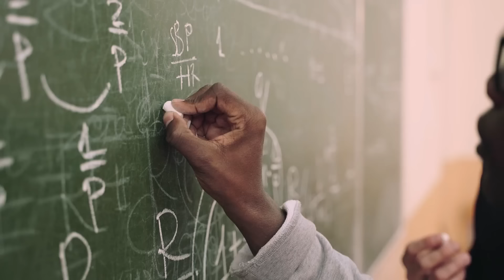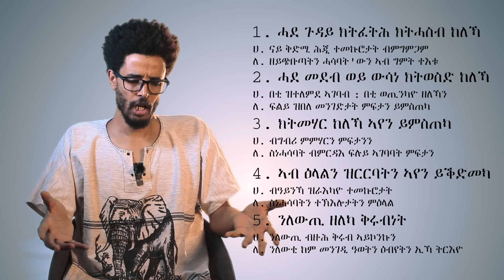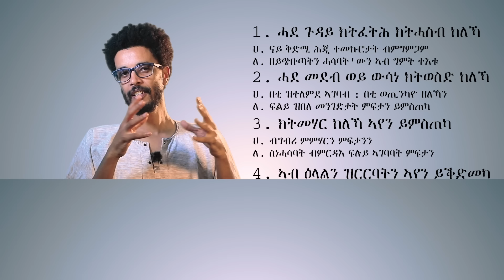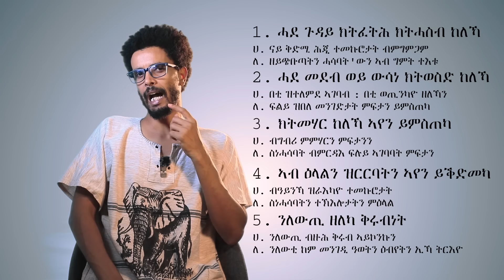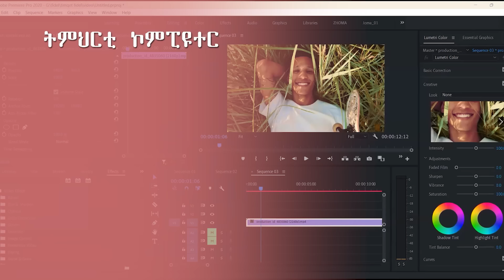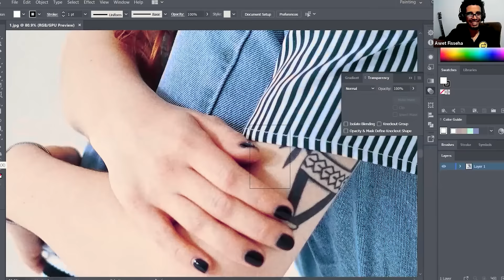ተፈጥሮኣዊ'ዶ ዋላ ህዋሳዊ? | Intuition Vs Sensing